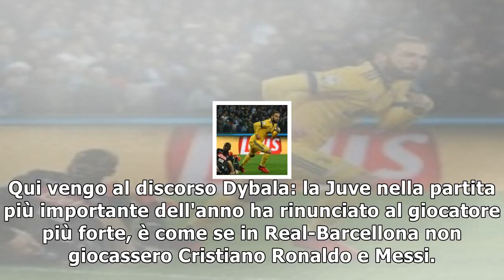Inter squadra da battere, ma la juve non può lasciare fuori dybala